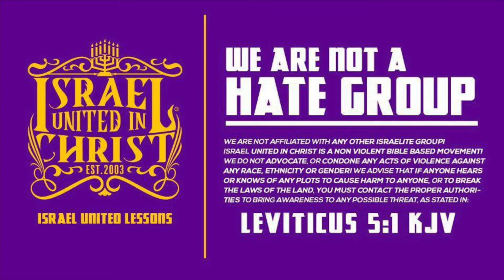IUIC | Why God Turned His Back on Israel